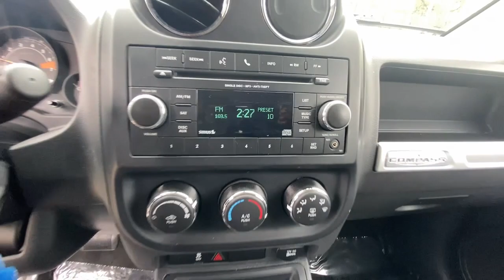2016 Jeep Compass Raleigh, Durham, Apex, Holly Springs, Wake Forest, NC G46260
Black Clearcoat Used 2016 Jeep Compass Sport available in Raleigh, North Carolina at Auction Direct USA Raleigh. Servicing the Durham, Apex, Holly Springs, Wake Forest, NC area.

Power Value Group with New Tires Brakes & Rotors 17 Aluminum Wheels Automatic Headlamps Front fog lights Premium Cloth Bucket Seats. 22/26 City/Highway MPG --- ALL of our vehicles at Auction Direct come with a 30 day/1000 Mile Limited Powertrain Warranty and a 5 day/500 Mile Return/Replace Policy - never as-is like the competition. Well go that extra mile to offer you competitive financing options and greater peace of mind with an extended warranty. If youre not happy were not happy!Auction Direct USA is proud to present you with another Best-In-Market Priced Pre-Owned Vehicle. This 2016 Jeep Compass Sport. It is equipped with the following: Power Value Group (Automatic Headlamps Body Color Door Handles Body Color Liftgate Applique Illuminated Entry Keyless Entry Power Heated Fold-Away Mirrors Power Windows w/Driver One-Touch and Speed Sensitive Power Locks) Quick Order Package 24L 17 x 6.5 Aluminum Wheels Front fog lights Premium Cloth Bucket Seats 4 Speakers 4.12 Axle Ratio ABS brakes Air Conditioning Alloy wheels AM/FM radio: SiriusXM Anti-whiplash front head restraints Audio Jack Input for Mobile Devices Auto-dimming Rear-View mirror Brake assist Bumpers: body-color CD player Driver door bin Driver vanity mirror Dual front impact airbags Dual front side impact airbags Electronic Stability Control Four wheel independent suspension Front anti-roll bar Front Bucket Seats Front Center Armrest w/Storage Front reading lights Low tire pressure warning Manufacturers Statement of Origin MP3 decoder Occupant sensing airbag Outside temperature display Overhead airbag Passenger door bin Passenger vanity mirror Power steering Radio: 130 Rear anti-roll bar Rear window defroster Rear window wiper Roof rack: rails only Speed control Split folding rear seat Spoiler Tachometer Tilt steering wheel Traction control and Variably intermittent wipers.
POWER VALUE GROUP  -inc: Keyless Entry  Speed Sensitive Power Locks  Automatic Headlamps  Body Color Liftgate Applique  Body Color Door Handles  Power Heated Fold-Away Mirrors  Illuminated Entry  Power Windows w/Driver One-Touch,MANUFACTURERS STATEMENT OF ORIGIN,BLACK CLEARCOAT,QUICK ORDER PACKAGE 24L  -inc: Engine: 2.0L I4 DOHC 16V Dual VVT  Transmission: Continuously Variable Transaxle II,WHEELS: 17 X 6.5 ALUMINUM  -inc: Tires: P215/60R17 BSW AS Touring,TRANSMISSION: CONTINUOUSLY VARIABLE TRANSAXLE II  -inc: AutoStick Automatic Transmission  Tip Start,DARK SLATE GRAY  PREMIUM CLOTH BUCKET SEATS,TIRES: P215/60R17 BSW AS TOURING,ENGINE: 2.0L I4 DOHC 16V DUAL VVT  (STD),Front Wheel Drive,Power Steering,ABS,Front Disc/Rear Drum Brakes,Brake Assist,Aluminum Wheels,Tires - Front All-Season,Tires - Rear All-Season,Temporary Spare Tire,Rear Defrost,Privacy Glass,Intermittent Wipers,Variable Speed Intermittent Wipers,Rear Spoiler,Fog Lamps,AM/FM Stereo,Satellite Radio,Requires Subscription,CD Player,MP3 Player,Auxiliary Audio Input,Bluetooth Connection,Pass-Through Rear Seat,Rear Bench Seat,Adjustable Steering Wheel,Cruise Control,A/C,Cloth Seats,Bucket Seats,Auto-Dimming Rearview Mirror,Driver Vanity Mirror,Passenger Vanity Mirror,Floor Mats,Immobilizer,Traction Control,Stability Control,Traction Control,Front Side Air Bag,Tire Pressure Monitor,Driver Air Bag,Passenger Air Bag,Front Head Air Bag,Rear Head Air Bag,Passenger Air Bag Sensor,Child Safety Locks